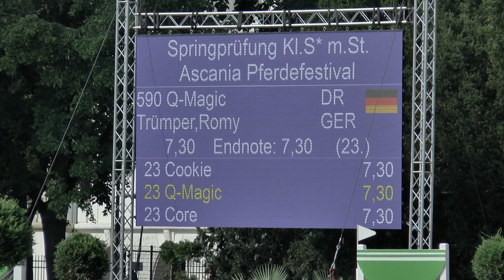7. Ascania Pferdefestival in Aschersleben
Ein Sprichwort heißt: „Das Glück dieser Erde liegt auf dem Rücken der Pferde“. Wenn es danach geht, ist das Glück in Aschersleben zuhause, denn eins der größten Reitturniere Mitteldeutschlands und das höchstdotierte Sachsen-Anhalts findet bis zum 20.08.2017  statt. Aber nicht jedem auf einem Pferderücken ist das Glück gleichermaßen hold.

Technik, die zum Einsatz kam (Partner-Links):
Meine VJ-Cam von Panasonic
DJI Mavic Pro
Canon DSLR
Rodelink Filmmaker Kit
Rodelink Newsshooter Kit
Rode Videomicro
Rode Reporter Mikro